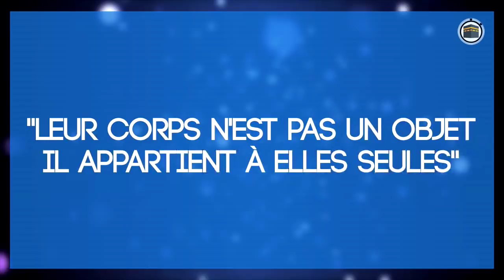LES RELATIONS INTIMES AVANT L'ISLAM - Minute Islam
Bienvenue sur Minute Islam, La chaine Youtube qui parle de l'islam de façon simple, avec preuves pour les 7 à 77 ans.